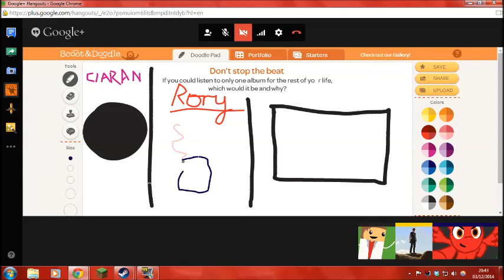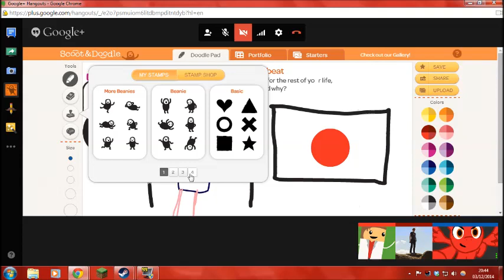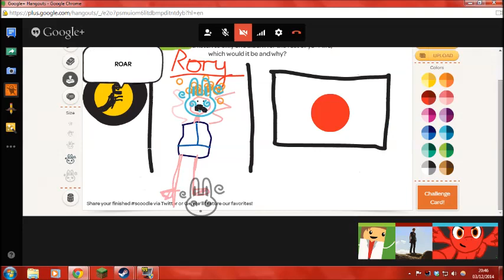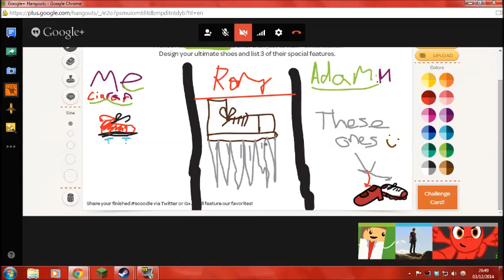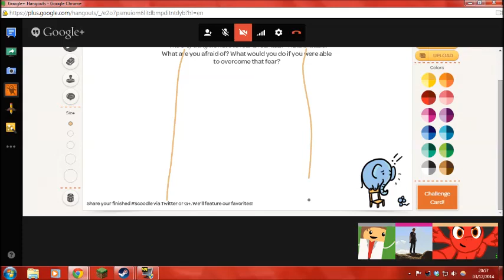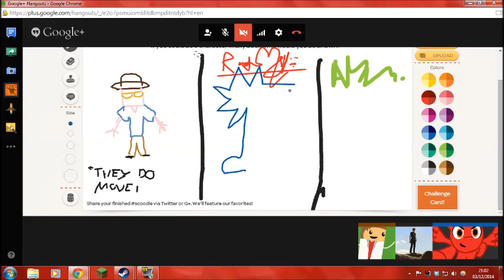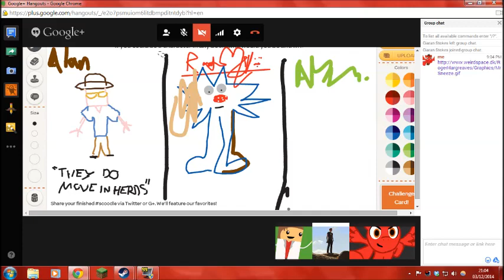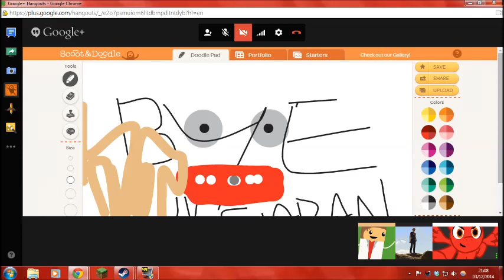Condensed Stupidity: Google Hangouts Scoot and Doodle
Adam, Ciaran and Rory produce inane drawings for your (and their own) entertainment.

Songs (in order of appearance):
Airport Lounge
Aces High
Funkorama
Dispersion Relation

by WildFunAwesome, which was in turn taken from The Woman In Black (2012).